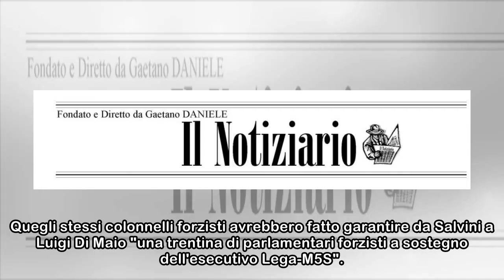"Salvini sa tutto: quanti forzisti passeranno alla Lega". Bomba Forza Italia, i colonnelli "non p...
"Salvini sa tutto: quanti forzisti passeranno alla Lega". Bomba Forza Italia, i colonnelli "non più fedeli al Cav"
 I colonnelli di Silvio Berlusconi non più fedeli al Cav e segretamente dalla parte di Matteo Salvini starebbero informando il leader della Lega giorno dopo giorno. Il contenuto del retroscena del Mess...